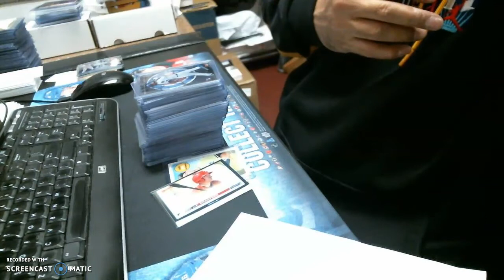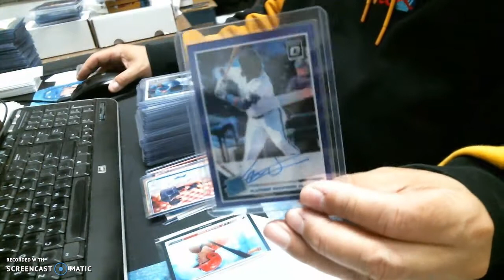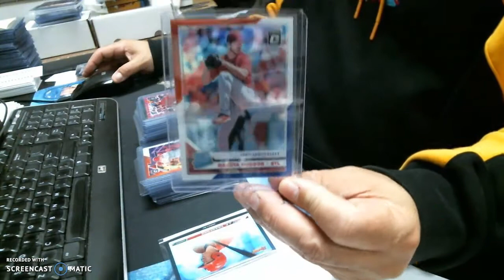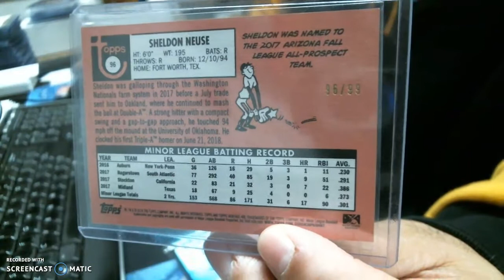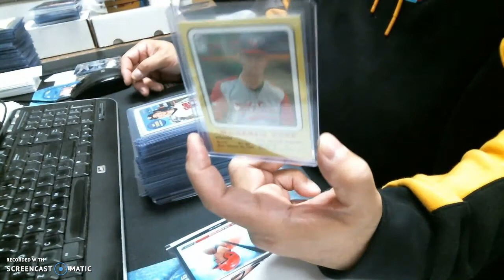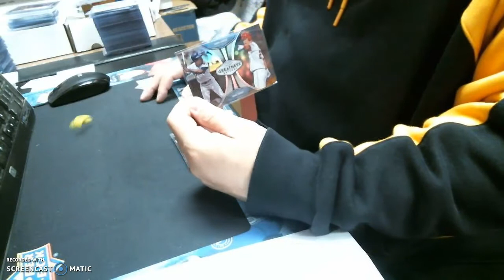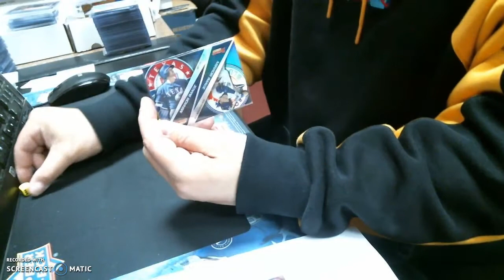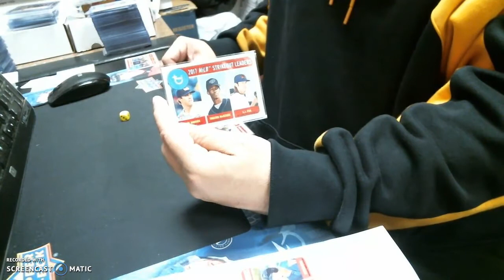4-Box Mixer Recap Video